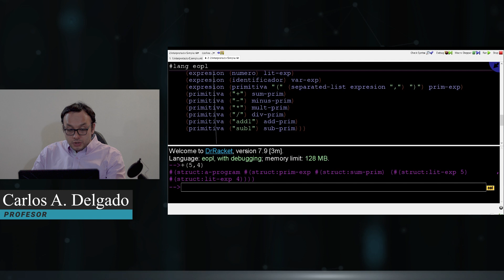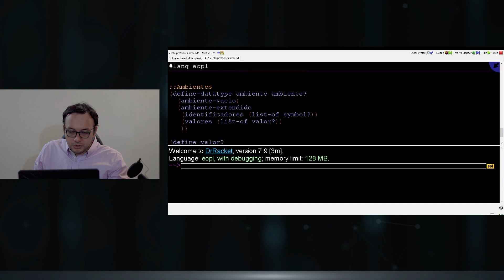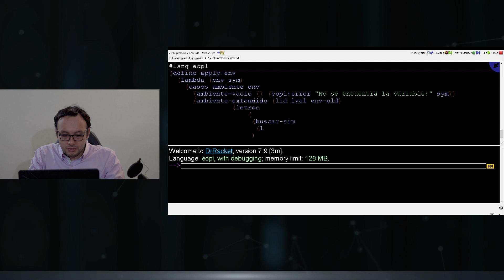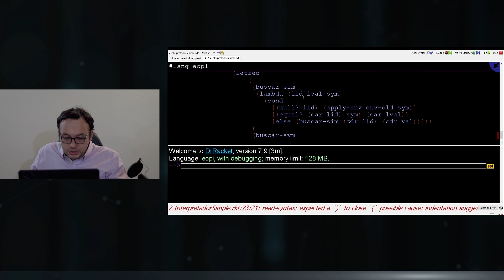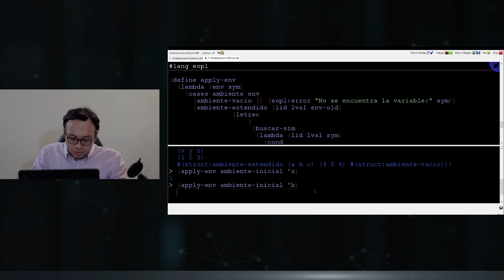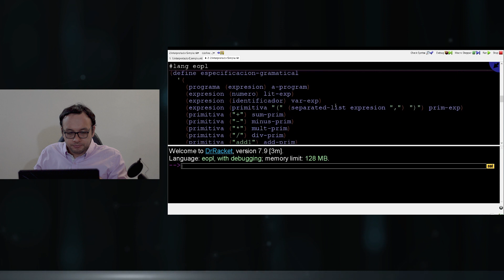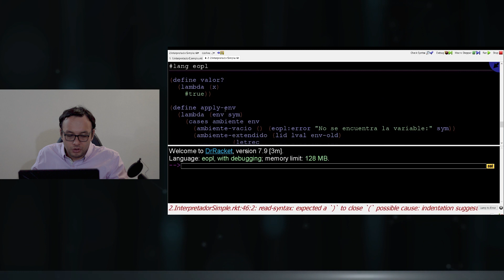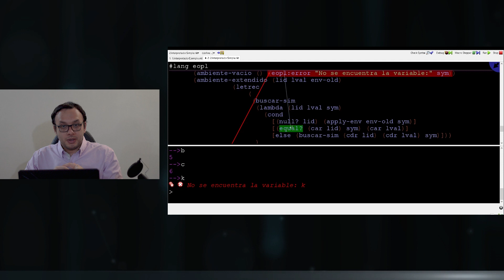6 Interpretador simple Parte 2: Literales y variables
Fundamentos de lenguajes de programación, Universidad del Valle.

Semántica de lenguajes de programación
Tema: Interpretador simple  Parte 2: Literales y variables

Creditos:
Diapositivas originales: Profesor Carlos Ramirez
Los logos de la institución Universidad del Valle se usan dado que es un curso impartido dentro de la Universidad.